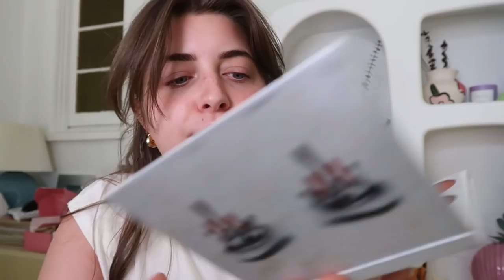hang out with me for the day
Discounts!

4470 W Sunset Blvd
525

MY JEWELRY

- Jenny Bird -
*Constance Chain